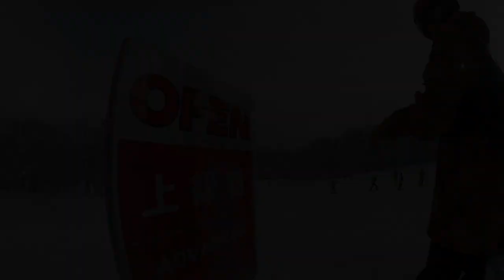妙高滑り始めデイ 年始のAKAKANはどんな感じ？〜RIDE FOR A SMILE番外編〜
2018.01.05 歩行困難と言われた大怪我からの復帰を目指すプロスノーボーダー藤沼到が、新年の挨拶を兼ねて訪れた、新潟県妙高市「赤倉観光リゾートスキー場」にてAKAKANディガーズと滑って笑った妙高滑り始めデイの様子です。